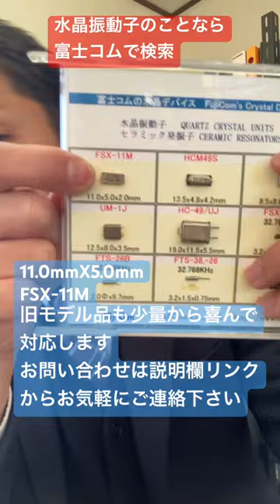水晶振動子 取扱 旧モデル品 特殊形状